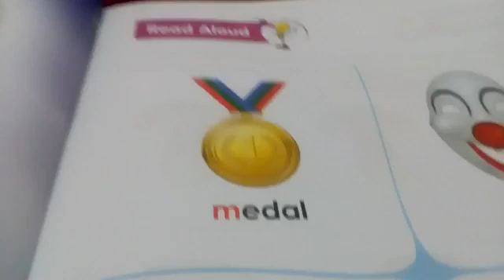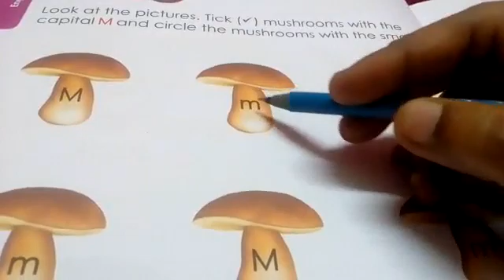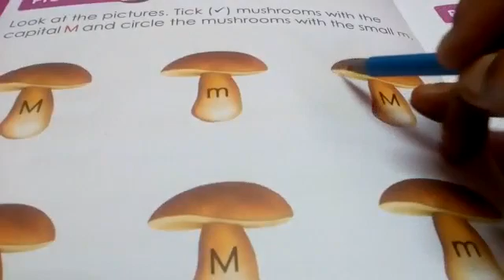Lkg - English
M letter words - Part 2